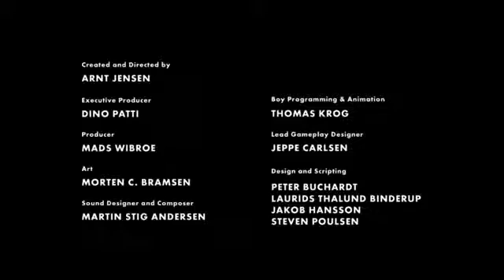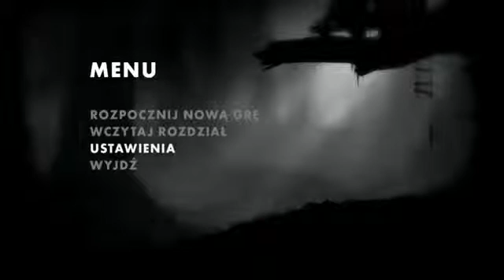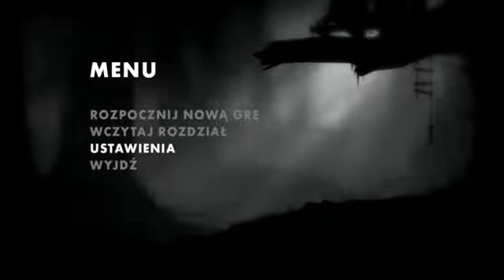Let's Play: Limbo Zabawa z elektrycznością i grawitacją [2/2]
Witam w krótkiej, dwuodcinkowej serii Let's Play, z gry Limbo, nagrywanej longiem :) Grę udostępniła mi Stokrotka: .

Tak se gramy razem i takie cuda co się działy, to ja że na oczy jeszcze nigdy nie widział xD Poza tym jest beka, więc. zapraszam xD.

Witam w pięćdziesiątym ósmym odcinku z serii luźne granie :). Tym razem Rise of the Tomb Raider :D! Z lagami. ale jest xd Seria ta polega na tym, że filmiki z .